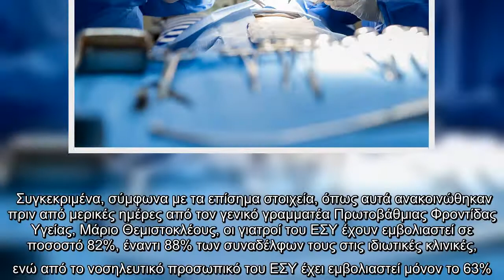Θεσσαλονίκη: Ανεμβολίαστη αναισθησιολόγος βρέθηκε θετική στον κοροναϊό – «Πάγωσαν» τα χειρουργεία